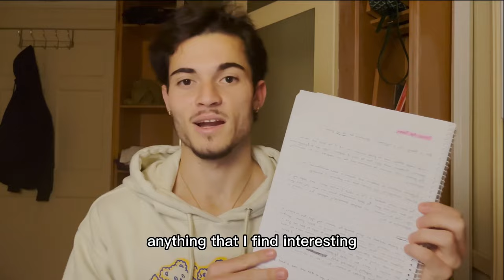introduction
Get to know me. Let me know what you think and what you’d like to see in the future.